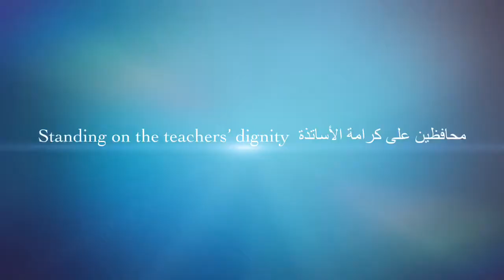ملحمة الكنابست 2018 CNAPESTE Battle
ملحمة   الكنابست 2018
 ترقبوا قريبا القصة الكاملة لصمود الأساتذة الأبطال  ( في  فديو طويل وشامل)
The Story of Brave CNAPESTE teachers who stood firm!
The Full Story (coming soon)